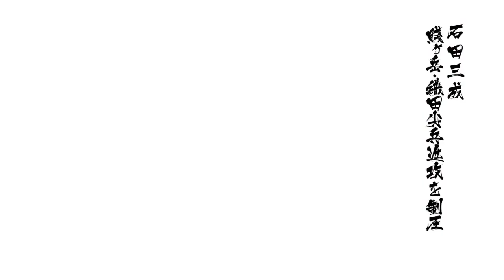戦国BASARA4 皇 石田三成 賤ヶ岳織田尖兵進行 天